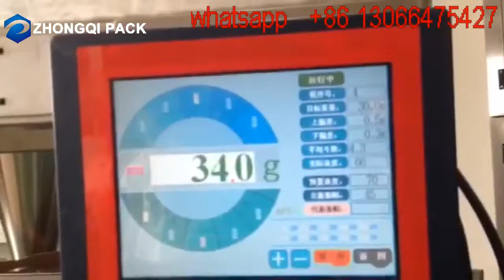CHIPS PACKING MACHINE/AUTOMATIC PACKING MACHINE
More details please contact：Eva
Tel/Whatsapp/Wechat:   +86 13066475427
FOSHAN ZHONGQI PACKING MACHINERY CO.,LTD